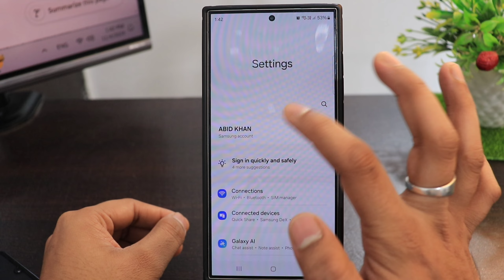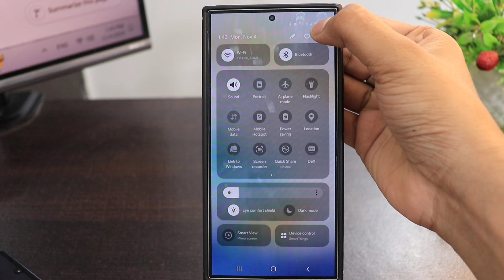how to use wifi calling in samsung | wifi calling kaise on kare | Enable wifi calling samsung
Talk soon,
Abid Akay